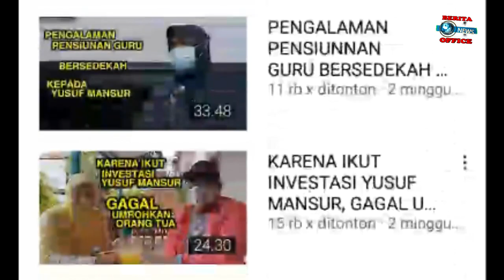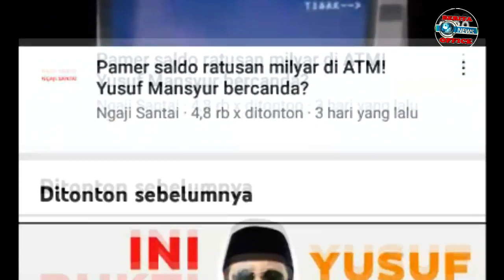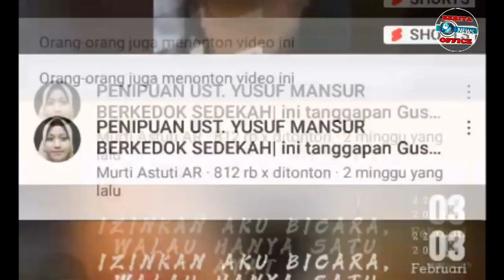BERITA VIRAL hari ini ustad yusuf mansur hanya allah yang tau simak disini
berita viral ustad yusuf mansur hanya allah yang tau untuk lebih jelas apa isinya nonton sampai habis...